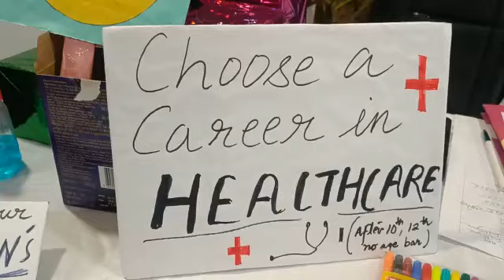Career in healthcare ||Career for arts commerce students also